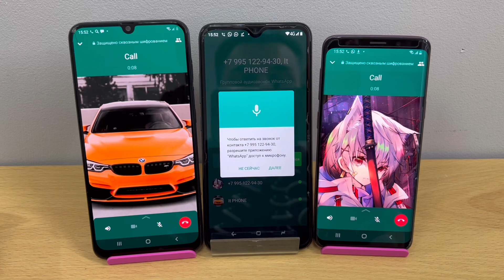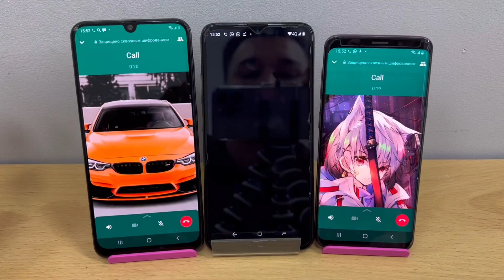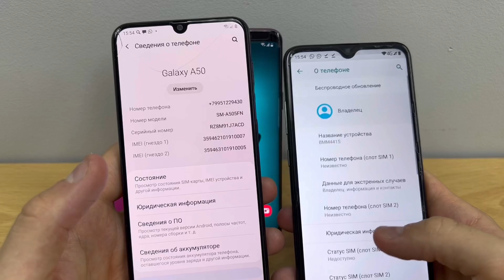WhatsApp Incoming Call Samsung Galaxy S9 & A50 & Black Fox